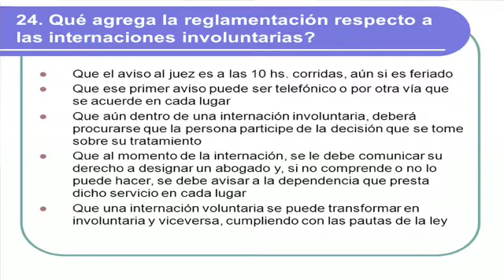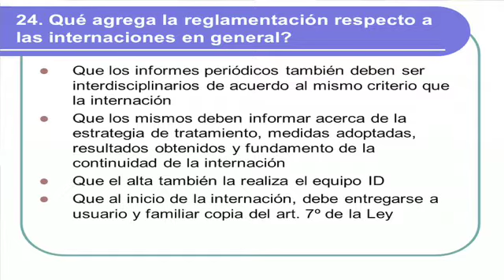Ley Nacional de Salud Mental N° 26657 - parte 5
En el marco de la reglamentación de la Ley Nacional de Salud Mental Nº 26657, en mayo de 2013, el lic. Leonardo Gorbacz participó de la filmación de los presentes videos.
Gorbacz es psicólogo, diputado nacional (mandato cumplido) y, actualmente, Secretario Ejecutivo de la Comisión Nacional Interministerial en Políticas de Salud Mental y Adicciones de la Jefatura de Gabinete de Ministros. Fue autor e impulsor de la Ley Nacional de Salud Mental, y participó en su reglamentación.
Los videos fueron filmados como recurso pedagógico fundamental del curso virtual "Salud Mental en el marco de Políticas Inclusivas", organizado por la Subsecretaría de Salud Mental y Adicciones del Ministerio de Salud de la Provincia de Buenos Aires en conjunto con la Organización Panamericana de la Salud.
El curso tiene como propósito acompañar a los profesionales del campo de la salud, a los decisores gubernamentales y los operadores judiciales en los cambios necesarios para poder intervenir en sus prácticas desde el Paradigma de la Salud Mental Comunitaria con enfoque de derechos.
En los videos, Gorbacz explica en detalle los alcances de la reglamentación, que representa la confirmación de los principios y los derechos incorporados por la Ley Nacional y permite avanzar en su plena aplicación, a fin de hacer efectivas las garantías de las personas usuarias del servicio de salud mental.